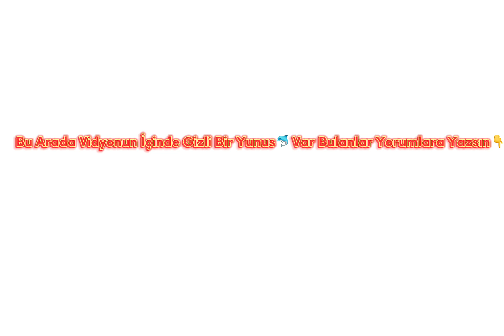Bu Viedo Senin Parmağını Uzatacak (%99 Gerçek)